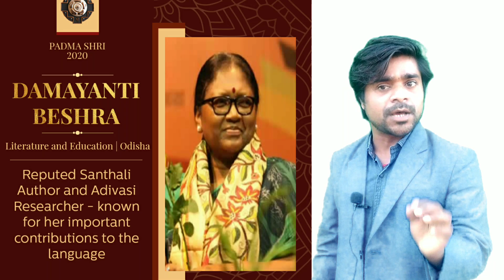India's First Santhali Female Writer (literature) || संथाल बेटी की अनसुनी कहानी || Damayanti Besra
Damayanti Beshra was born on 18th February in 1962 at Boberjoda in the Mayurbhanj district of Odisha. This village is 90 kms away from district headquarter Baripada. She is the eldest daughter of Late Rajmal Majhi and Late Pungi Majhi. The condition of education was detrimental those days, especially in the villages.